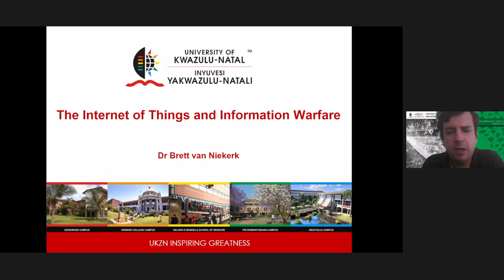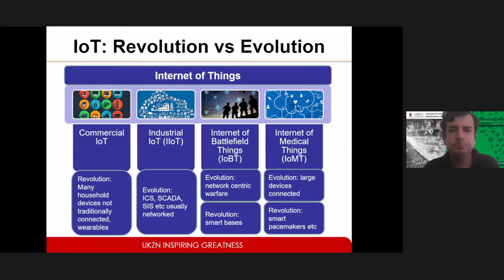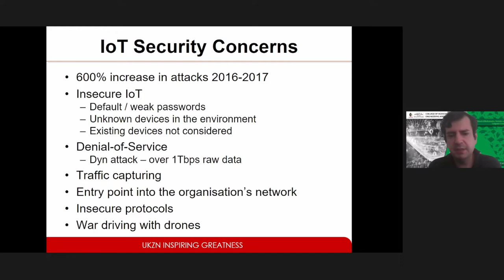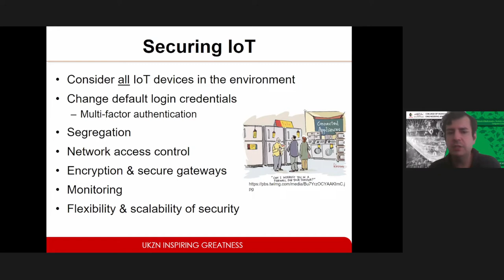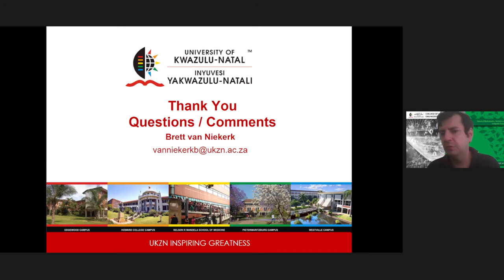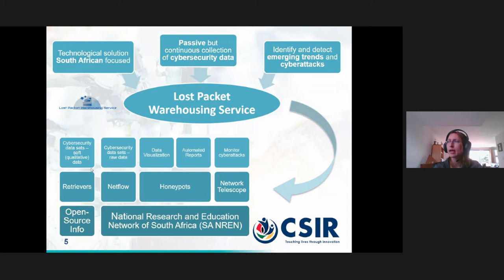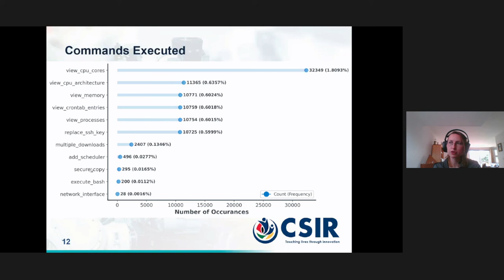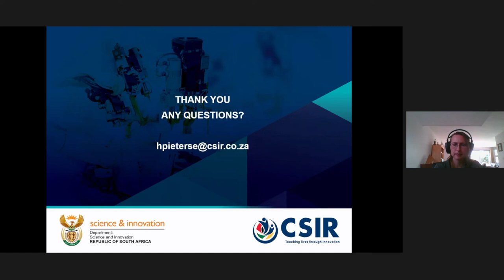CYBER SECURITY SYMPOSIUM (SESSION 2)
2 December 2021 12:15 - 13:15

The Internet of Things and Information Warfare - Brett van Niekerk

The Lost Packet Warehousing Service - Heloise Meyer